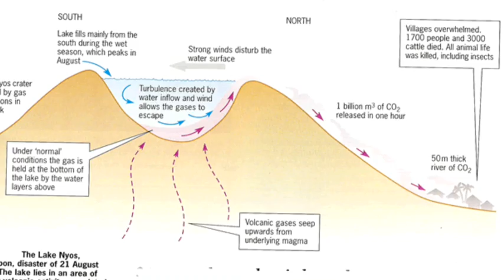The Lake Nyos Disaster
SCRIPT

The Lake Nyos disaster happen in the northwest region of Cameroon of day of august 21, 1986. It is one of the three knows lakes in the world to be saturated with carbon dioxide. Even though scientists had  believed the volcano is to be extinct on that day farmers living near Lake Nyos herd rumbling, a spray shot hundreds of feet from the lake with a white cloud over the water.  The cloud was 328ft tall,it had left the nearby farmers unconscious or dead in a few breaths. It had killed up to 15.5 miles from the lake including 1,700 people and 3,500 livestock and even insects. The survivors said that the dead people didn't have flies on them, the flies were even dead. Most people were killed in their sleep. It has gotten to three Villegas, one is to be thought as completely killed off. The once blue lake has now turned to a dark rust color. The lake released up to 1.6 million tons of CO2. CO2 is denser then air which had caused it harder for people to breath. Although it is still a mystery on how it happen they're theories one is that cool rain water falling on side of the lake triggered an overturn. The survivors were treated for poison of hydrogen and sulfur gases . The symptoms were burning pains in the eyes and noses,coughing, and signs similar to strangulation. Pipes have now been installed in Lake Nyos and nearby lakes to allow CO2 to be able to slowly come out preventing it to happen again.

SOURCES:
BBCNews.com